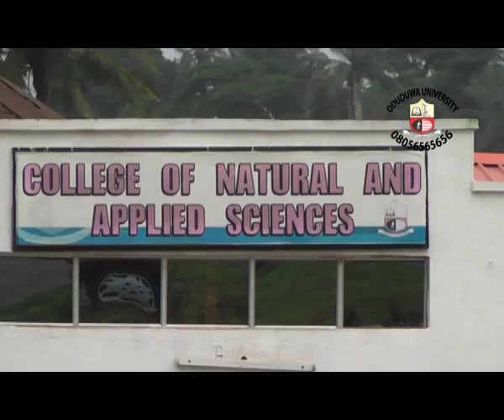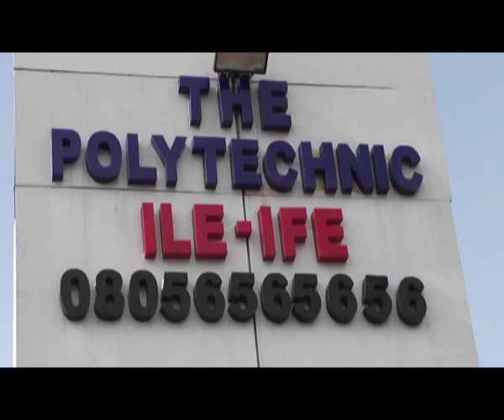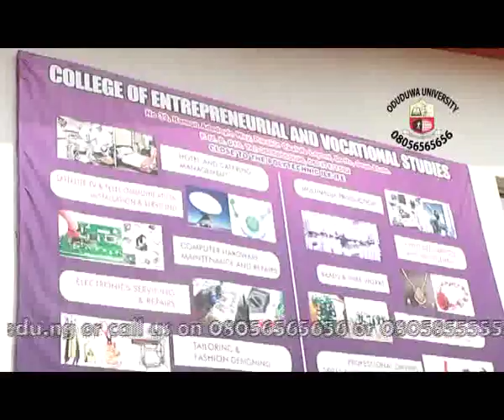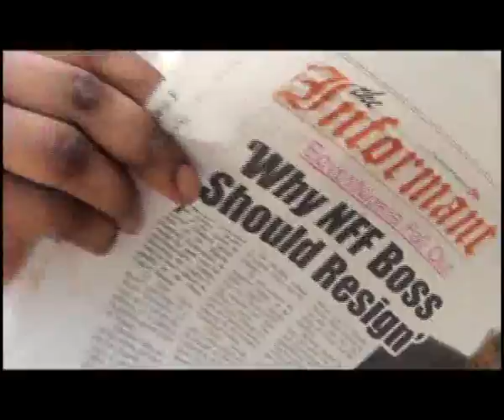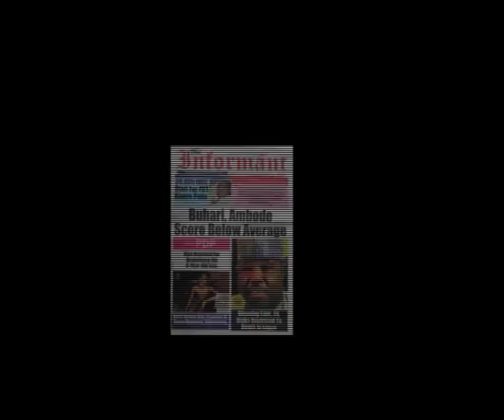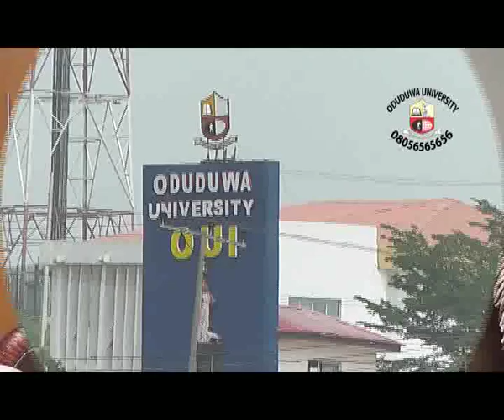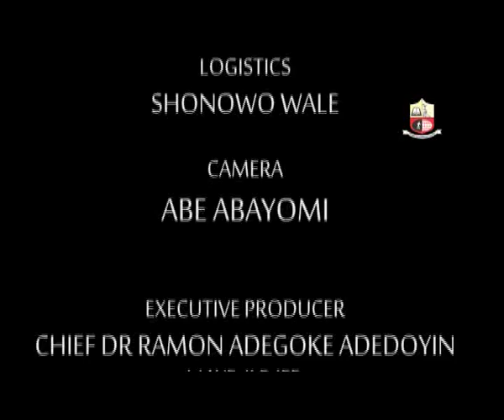Oduduwa University Documentary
A documentary on the Prestigious fastest growing Oduduwa University.